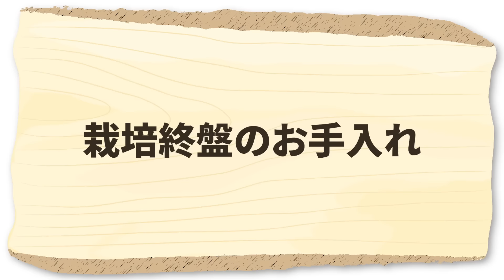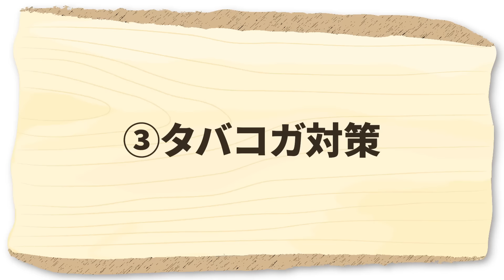家庭菜園や農園のトマト栽培で7月後半お世話の秘訣！栽培終盤に完熟トマトを採る方法とトマトの育て方！【農家直伝】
『3ヶ月で学べる有機栽培講座2024』が出来ました！

★☆★有機栽培を全413分で学べる動画講座★☆★
✓短期間で有機栽培の知識を身につけたい
✓今年こそは有機栽培を成功させたい

今回は、家庭菜園や農園のトマト栽培で7月後半のお世話の秘訣！栽培終盤に完熟トマトを採る方法とトマトの育て方を是非参考にしてみてください！

・園芸ネット 　　　　：
　└つるありのエンドウの品種に便利な資材です
・麻ひも　　　　　　：
　└ナス科野菜の誘引作業の必需品
・誘引クリップ　：
　└誘引が苦手な方もコレなら簡単！

▼目次
0:00 トマト栽培終盤・7月後半の重要作業
0:52 現在のトマトの状況
3:33 栽培終盤のお手入れ
4:12 ①脇芽取り
5:38 ②葉かき作業
6:34 ③タバコガ対策
7:31 雨避けについて